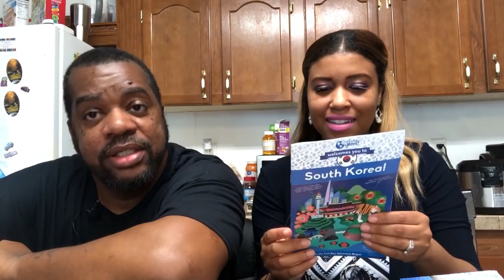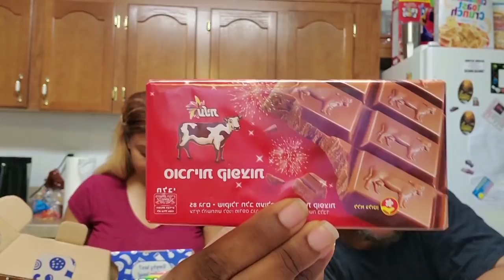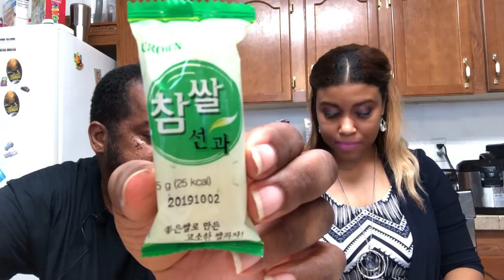Universal Yums: South Korea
‪Tron and Kim are trying a food box from universal yums. The universal yums box is from south korea.

I’m visiting a new country each month with a subscription box from Universal Yums. Want to join in on the adventure?